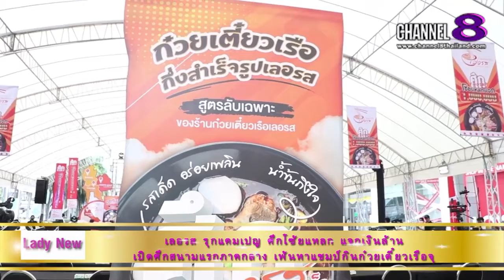Channel8Thailand : LadySociety 06-08-65